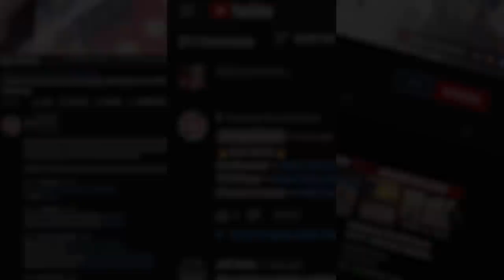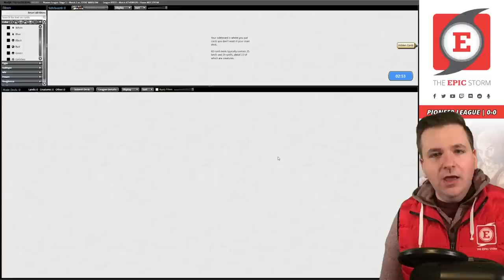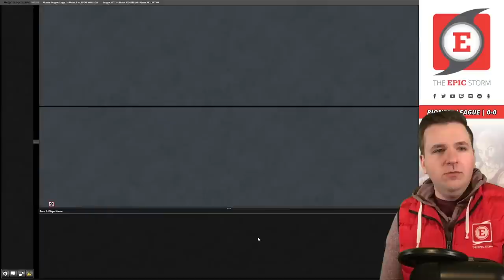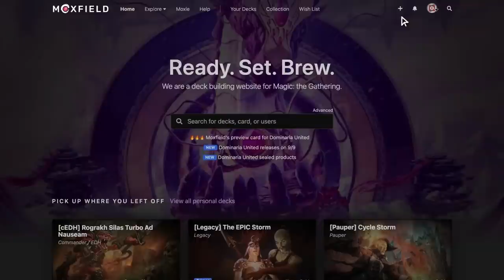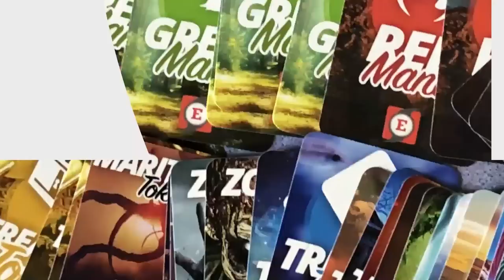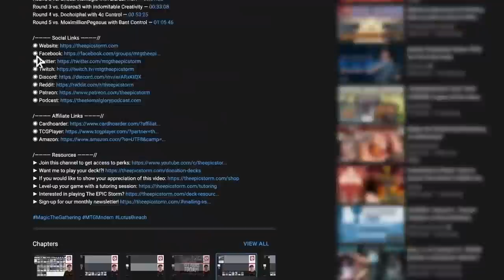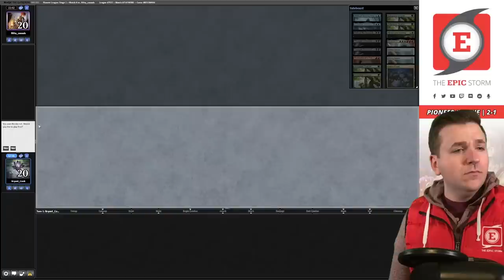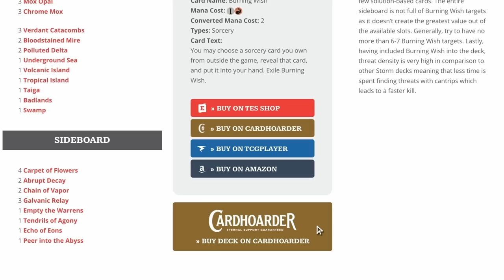I FIGURED IT OUT! MTG Pioneer Lotus Field Combo with Emergent Ultimatum + Wish | Magic the Gathering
Bryant Cook plays Wish Ultimatum Lotus Field Combo in a Pioneer League on Magic: The Gathering Online! These matches were played on: 12/06/22

Lotus Combo is a deck named after its crucial card — Lotus Field. Which we're looking to pair with Thespian's Stage to copy the Lotus Field. Once we have a pair of Lotus lands, we use effects such as Hidden Strings and Pore Over the Pages to create mana.

Eventually, we cast either Wish or Emergent Ultimatum to set up a line that wins with either Peer into the Abyss (which draws most of our deck) or Lier, Disciple of the Drowned. Now we have enough resources to cast Wish for Niv-Mizzet, Parun to draw your deck which doesn't use life-total as a resource — don't forget that Niv-Mizzet, Parun + Valakut Awakening is an easy one-shot win!

In today's video, I FIGURED IT OUT! Emergent Ultimatum + Wish in the same list! We hope you enjoy this video!

⚡ Deck Tech — 00:00

// Matches //
Round 1 vs. EDDIE WINSLOW with Mono-Black Midrange — 00:05:23
Round 2 vs. FuzionZi with Mono-Black Midrange — 00:19:11
Round 3 vs. Hidan345 with Izzet Creativity — 00:24:03
Round 4 vs. filthy_casuals with Rakdos Midrange — 00:36:48
Round 5 vs. Tenenbaum1 with Izzet Creativity — 00:46:36